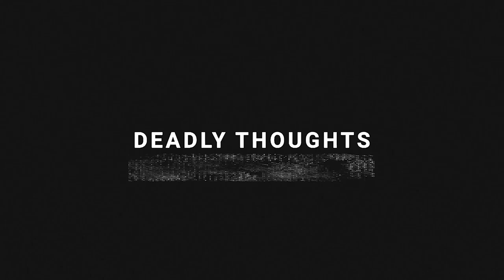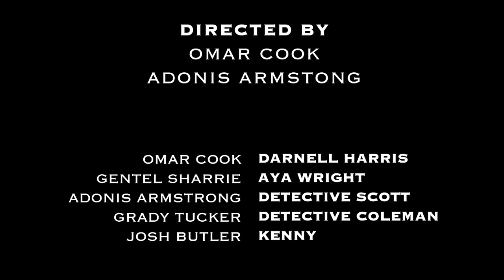DEADLY THOUGHTS | Thriller Short Film (12x Award Winning)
“Deadly Thoughts” is a powerful film exploring dramatic topics such as toxic relationships, infidelity, and mental health. The film has garnered international success winning 12 awards in festivals. CW All American’s Omar Cook puts on a sensational performance taking viewers on an emotional ride!

SYNOPSIS:
Darnell Harris experiences a series of flashbacks as he reminiscences over his girlfriend, Aya, but is also on the verge of a mental breakdown due to an eerie secret.

CREDITS:
Directors - Omar Cook, Adonis Armstrong
Writer - Omar Cook
Producers - Omar Cook, Grady Tucker

Cast:
Omar Cook - “Darnell Harris”